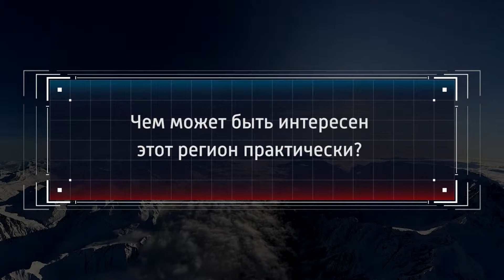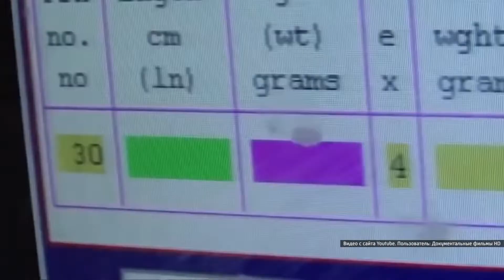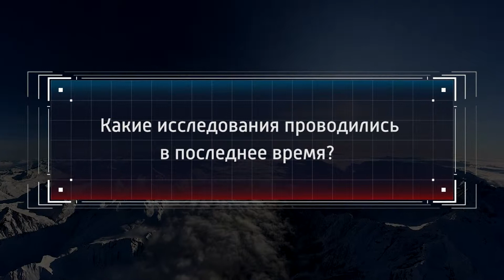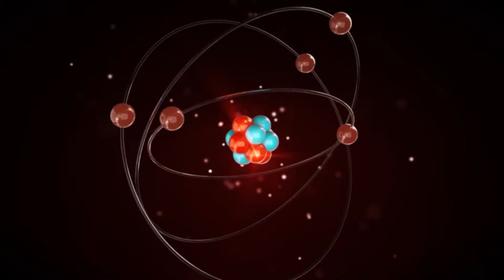Снежное королевство. Зачем России Антарктика?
60 лет назад 12 стран договорились между собой использовать территорию Южного полюса только в мирных целях и делиться данными исследований друг с другом. Сейчас список пополнен ещё 42 государствами. Но далеко не все спешат рассказывать о геологоразведке. Почему? Хотя бы потому, что совсем скоро срок Договора истечёт, и не факт, что его продлят, а значит, нейтральные льды станут лёгкой добычей тех, кто проворнее. И Россия не прочь стать их Снежной королевой.  О расстановке сил  - заместитель директора Арктического и антарктического НИИ Росгидромета (ААНИИ) — начальник Российской антарктической экспедиции (РАЭ) Валерий Лукин.